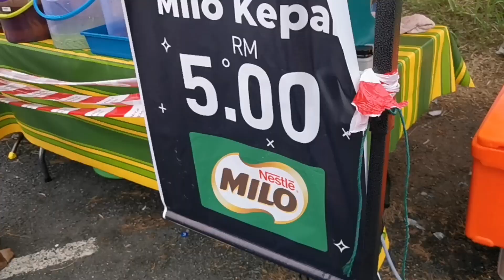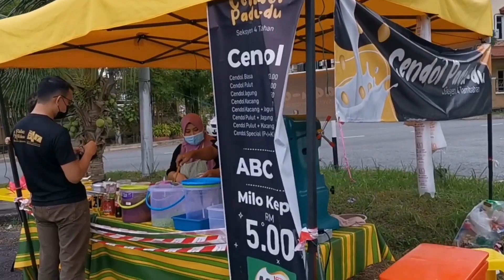Cendol dan Milo Kepal Terbaik oleh OP Yusro di Bandar Baru Bangi, Selangor